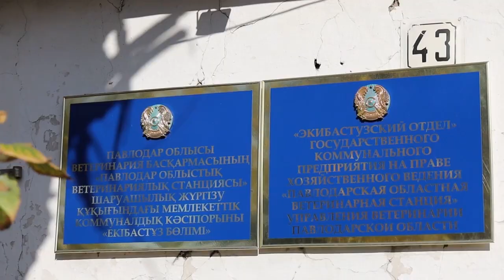Екібастұз жаңалықтары Жыл басынан бастап 329 бас бұралқы ит ұсталынды